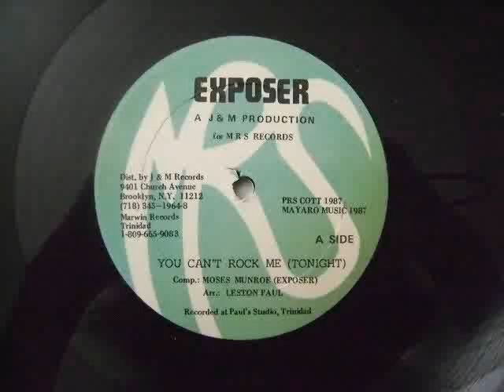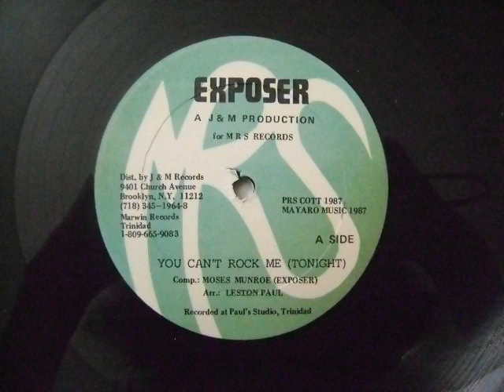You Can't Rock Me (Tonight) - Young Exposer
You Can't Rock Me (Tonight)
Young Exposer
Arranged by Leston Paul
You Can't Rock Me (Tonight)/Man Dey
MRS
T&T 1987